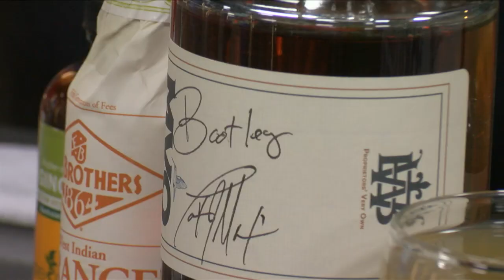Thirsty Thursday: "The Ginny", Tait Shows Us How To Create A "Gin" Drink Using MVO Rum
Tait Martin, President of Wildcat Brothers Distilling, stopped by News15 at Noon to share the details on how to create a "gin" drink using their MVO Rum.